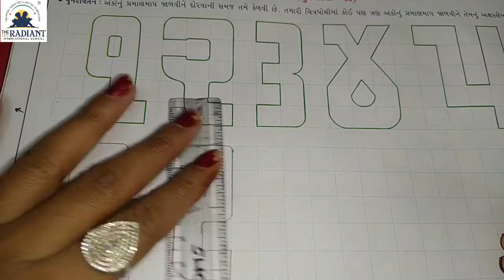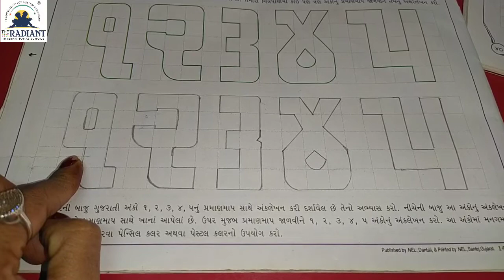GM STD 2 DRAWINGઅંકલેખન ભાગ ૧